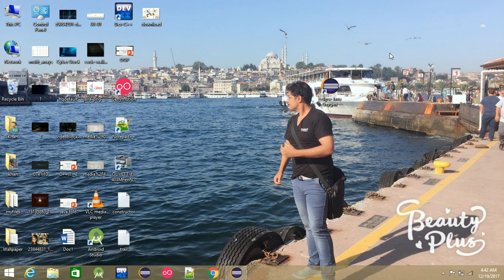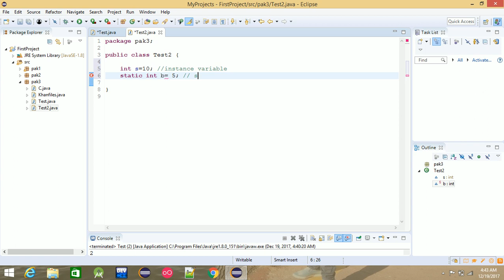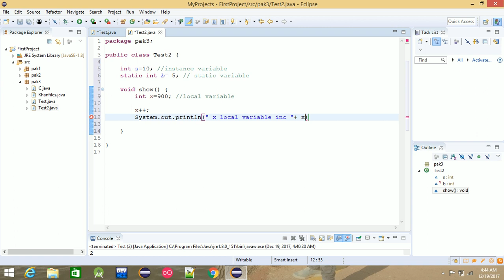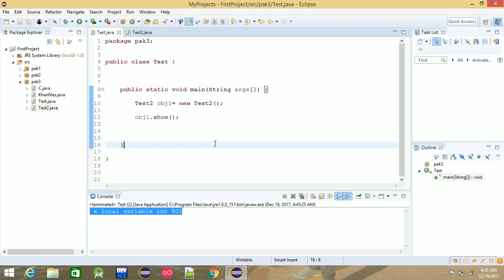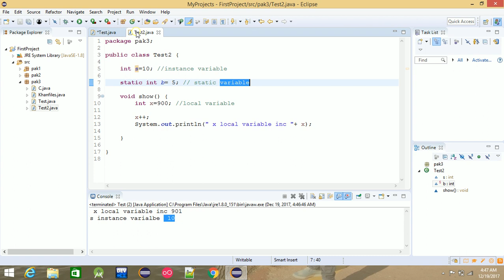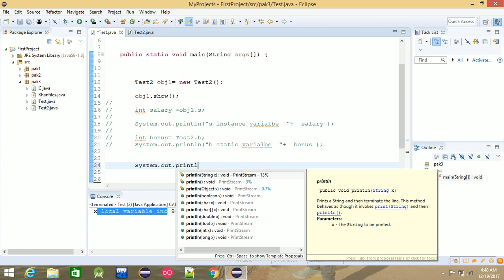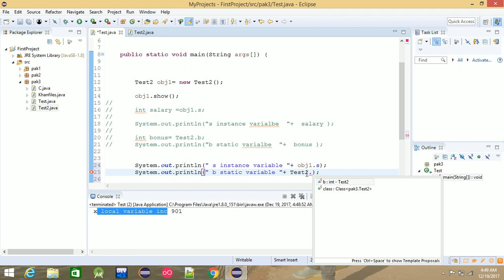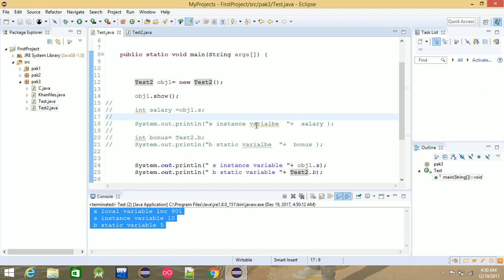Java OOP #29: Variable Types-2